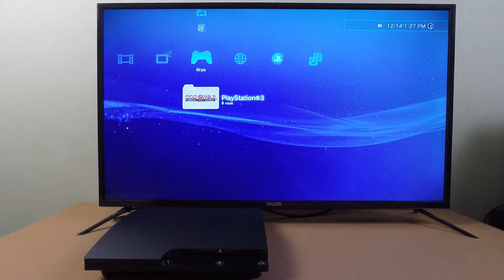Playstation 3 - FIFA 15